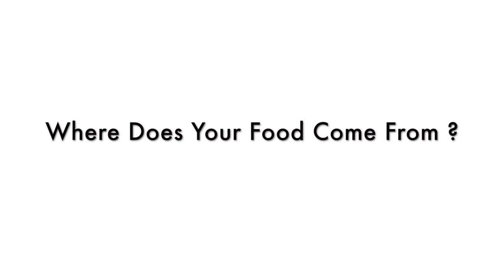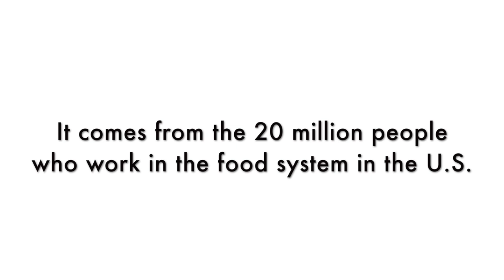Guess Who's Coming to Breakfast?